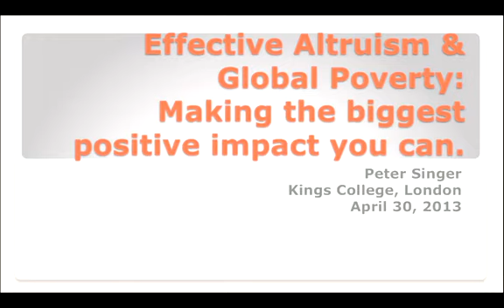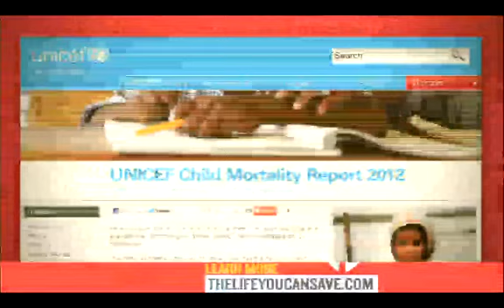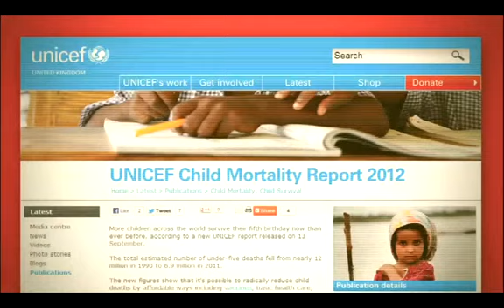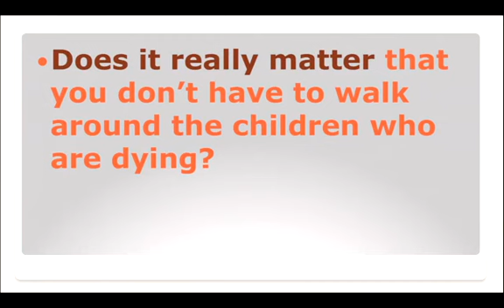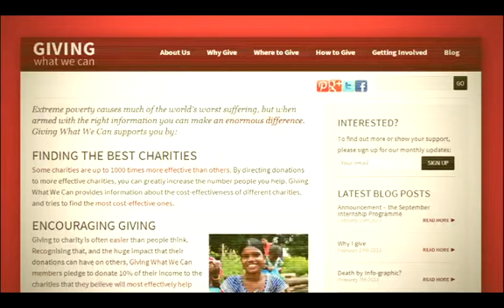Peter Singer presents "Effective Altruism" - King's College London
Philosopher Peter Singer gives a talk on Effective Altruism, the charitable movement that "combines both the heart and the head".